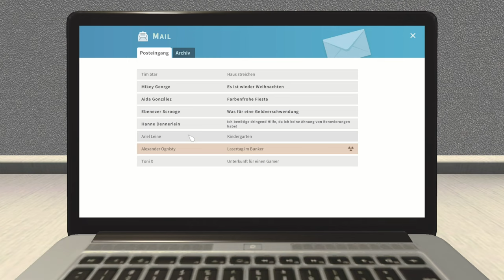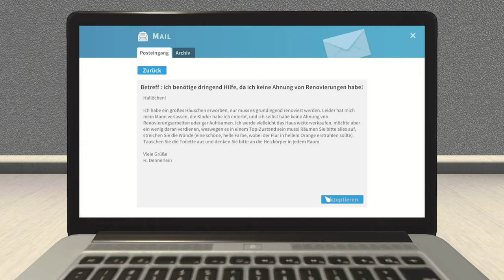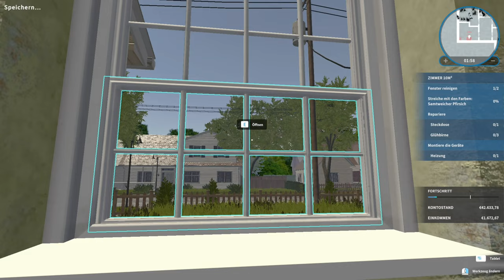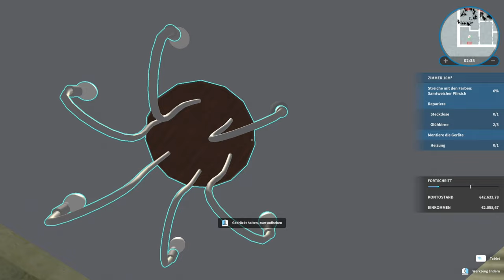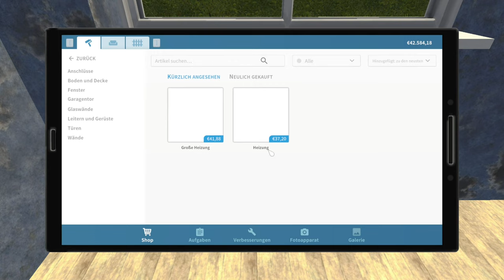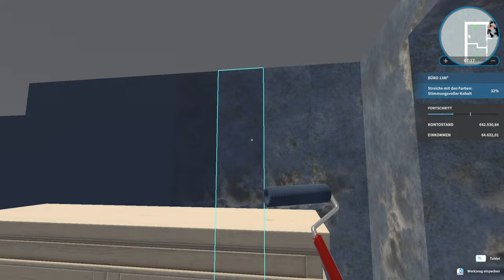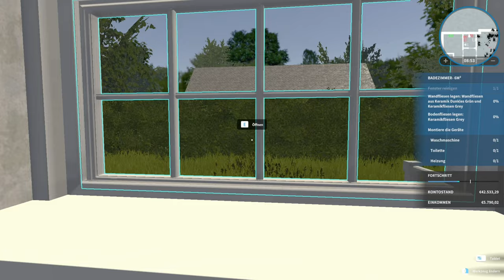Ich montiere die Toilette - House Flipper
➖ Spiel  ➖
► Das Spiel was ich im Video Spiele!

➖ Mein Equipment ➖

➖ Hashtags➖